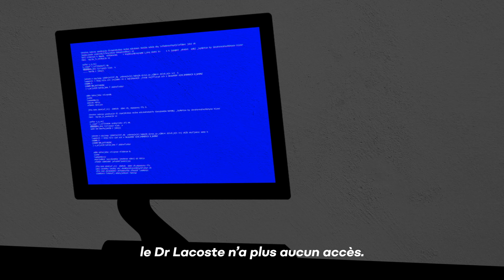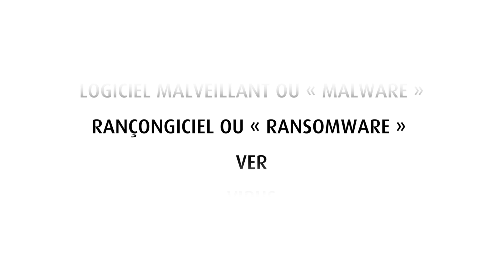Cyber-risques : attention danger !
Mardi 14 novembre. Une journée ordinaire pour le Dr Lacoste ?